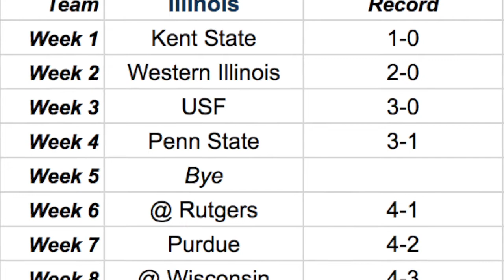2018 Illinois Football Preview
I give my thoughts and predictions for the Fighting Illini's 2018 football season.

Video credit to Big Ten Network, ABC, ESPN, FOX and the NCAA.
No copyright is intended, strictly for entertainment and informative purposes only.